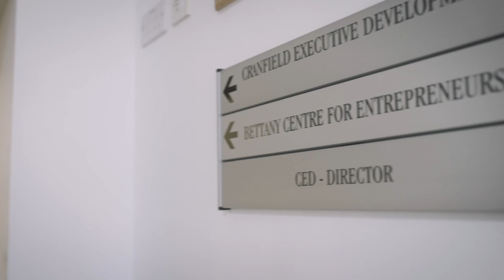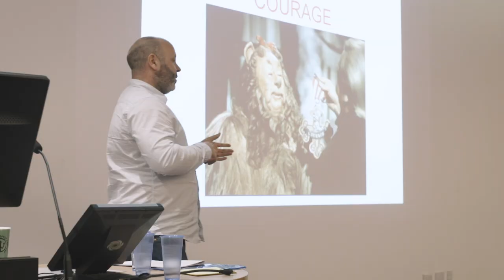Bettany Centre for Entrepreneurship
The Bettany Centre is the hub for entrepreneurial growth at Cranfield University.

Created in order to help others build and grow their business ideas into a successful reality, learn how the Bettany Centre supports people from across the globe to achieve their potential and reach their career goals.

Find out how the Bettany Centre can aid entrepreneurs and the ways in which businesses can help too